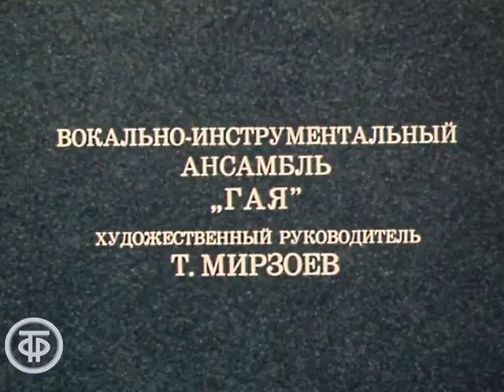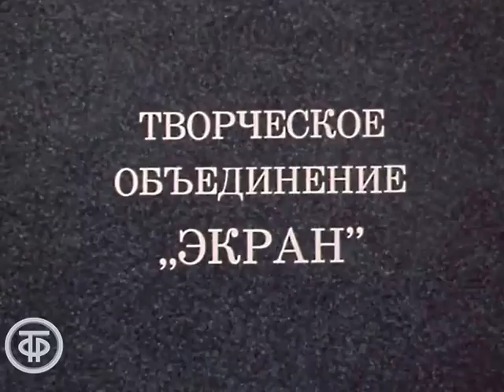Вокально-инструментальный ансамбль "Гая" (1977)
Вокально-инструментальный ансамбль "Гая"

Песни в этом сборнике:
Азербайджанская народная песня "Родинка"

Лучше нету того цвета
Композитор: Блантер Матвей
Автор слов: Исаковский Михаил

Песня "Мексико"
Композитор: Хамфри Лес.  Обработка И. Дадаяна, русский текст Я. Витищина

Песня о любви
Композитор: Кей М.

Азербайджанская народная песня "Расцвел цветок"
Автор слов: Гаджикасимов Онегин  (перевод)

Черные слезы
Композитор: Мотоморо М.

Осока
Композитор: Ушаков Владимир
Автор слов: Хохлов Семен

Азербайджан
Композитор: Рустамов С.
Автор слов: Хазри Наби

Известный и популярный в СССР в 60-70 годы азербайджанский ансамбль "Гая"... Его песни звучали во всех уголках нашей страны.
В этой программе ансамбль исполняет песни на азербайджанском, русском, испанском и английском языках - "Родинка", "Лучше нету того цвету", "Мексика", "Песня о любви", "Расцвел цветок", "Черные глаза", "Осока", "Азербайджан". Художественный руководитель ансамбля Теймур Мирзоев.
Съемка в павильоне.

Режиссер - Феликс Слидовкер
Оператор - Константин Хлопунов